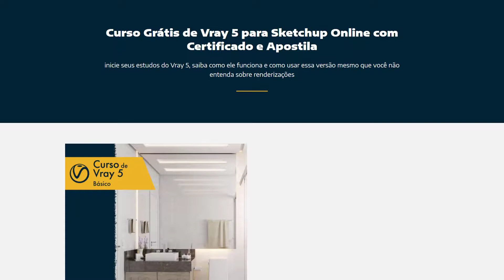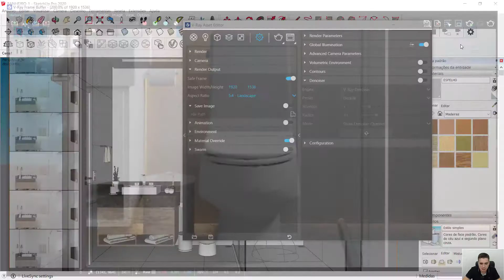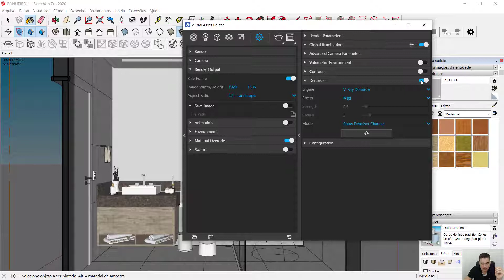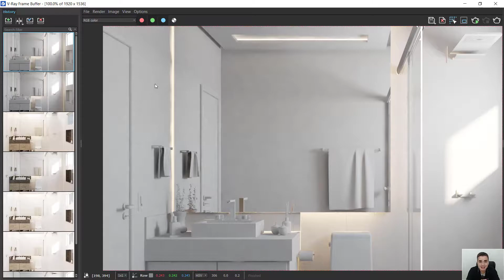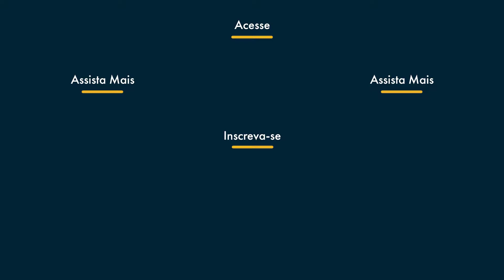Curso de Vray 5 Gratuito [EP4] - Denoiser (Remover Granulado)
Boas vindas ao curso grátis de Vray 5 para Sketchup com Certificado, aula 4 - Denoiser (Remover Granulado).

O que é o Vray Denoiser?
Como usar o Vray Denoiser?
Para que serve o Vray Denoiser?
Como remover o granulado da renderização?
Como remover o ruído da renderização?
Como melhorar a qualidade da renderização?
Como renderizar mais rápido?
Como renderizar no Vray?

Esses serão os tópicos abordados nesse vídeo.